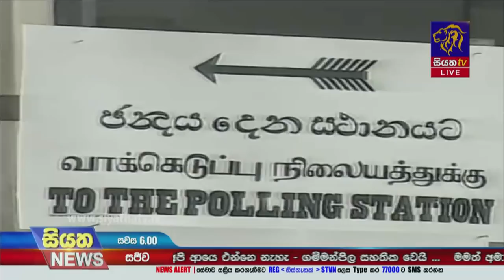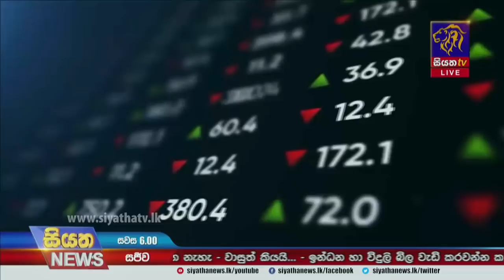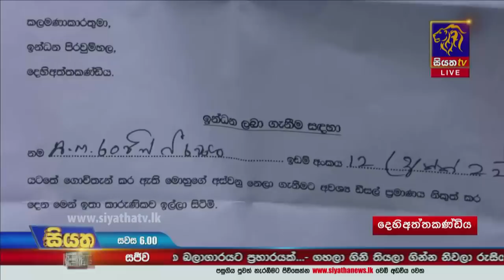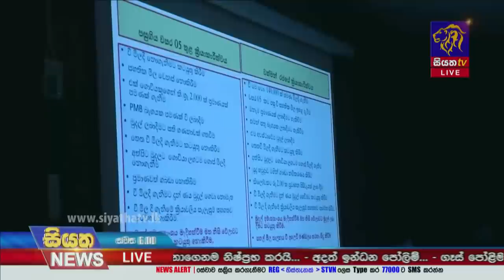Siyatha News | 06.00 PM | 04 - 03 - 2022